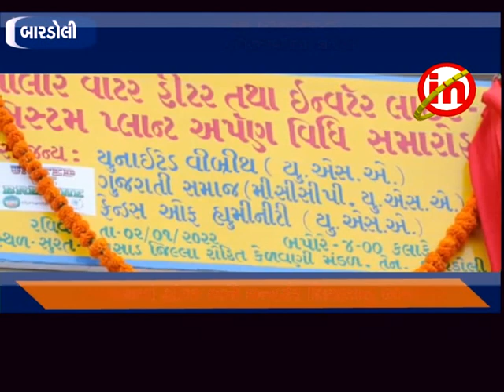બારડોલી - સરદાર કુમાર છાત્રાલય અને કન્યા છાત્રાલયમાં લોકાર્પણ કાર્યક્રમ યોજાયો